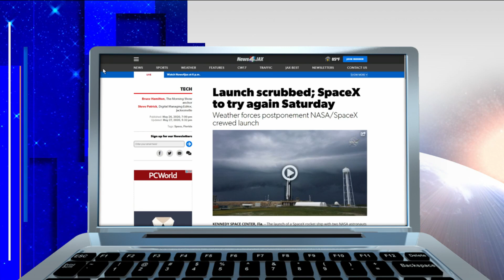Launch scrubbed; SpaceX to try again Saturday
Weather forces postponement NASA/SpaceX crewed launch.